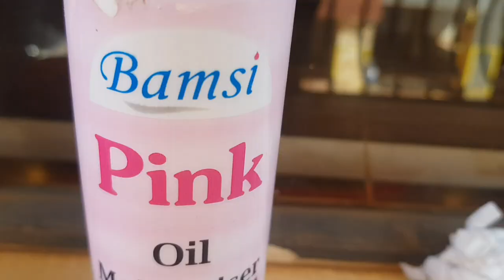Amazing Natural Hair Before & After || 4C Black Hair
Natural Hair Beautiful Makeover